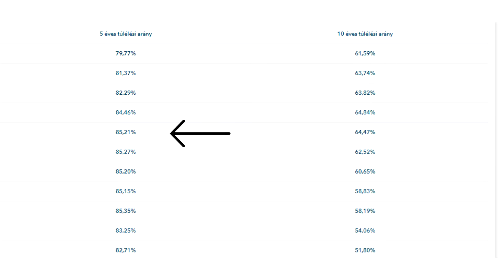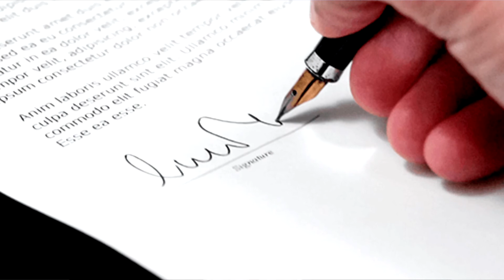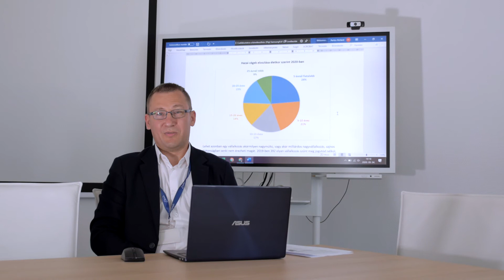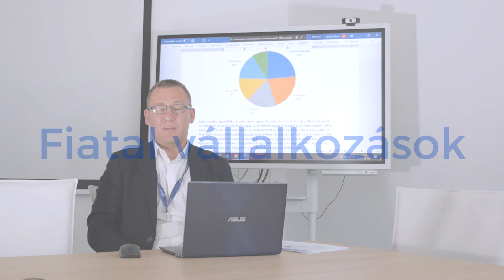Egyre több cég hullik el fiatalon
Meredeken zuhan a fiatal hazai cégek túlélési rátája, és ebben még nincs is a koronavírus hatása.

Jelentősen romlott az elmúlt egy évben is a hazai cégek túlélési rátája, az 5 éves kort a cégeknek már kevesebb mint 70 százaléka éri el, míg 10 éves korig a vállalkozások 46 százaléka jut el. Az elmúlt 15 évben fokozatosan csökkent a fiatal vállalkozások túlélési rátája, és ez a trend nem állt meg az elmúlt év során sem, sőt egy év alatt több mint 2 százalékpontot esett mind az 5, mind a 10 éves túlélési ráta